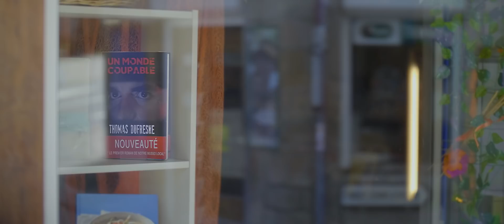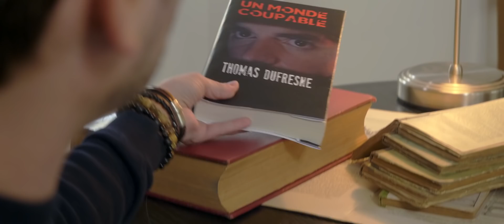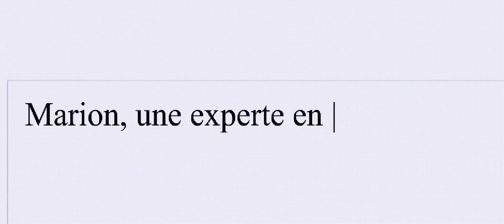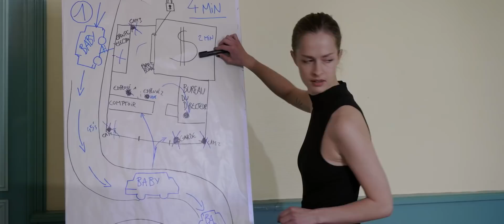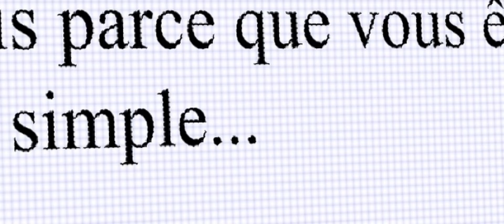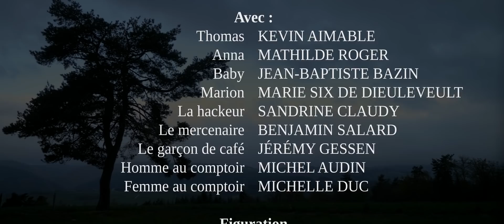La Page Blanche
Thomas est un jeune écrivain qui a rencontré le succès avec son précédent roman. Il n'arrive plus à écrire depuis, L'enjeu et la pression d'écrire un autre livre le paralysent, il ne trouve plus l'inspiration.

"Thomas is a young writer who has met with success with his previous novel. He can no longer write since, The challenge and pressure to write another book paralyses him, he no longer finds inspiration."

Un film de Pierre Ballat

---Avec---

Thomas : Kévin Aimable
Anna : Mathilde Roger
Baby : Jean-Baptiste Bazin
Marion : Marie Six de Dieuleveult

La Hackeur : Sandrine Claudy
Le mercenaire : Benjamin Salard

Le garçon de café : Jérémy Gessen
Homme au comptoir : Michel Audin
Femme au comptoir : Michelle Duc

Figuration : Michel Targe / Rémy Robert / Valentine Maréchal / Timéo Déleage / Lancelin Boutheon / Marie Six de Dieuleveult / Jean-Baptiste Bazin / Benoit Grondin / Pierre Ballat

Doublure
La hackeur : Natali Batat
Le mercenaire : Rémy Parasquive

Produit par : La commune de Monistrol sur Loire / l'atelier stéphanois / Pierre Ballat

Écrit par : Pierre Pradourat et Pierre Ballat
Directrice de la Photographie : Mickaël Lainé
Musique Originale composé par : Arthur Le Meur
Sound Designer : Pierre Laiter
Ingénieur du Son / Montage Son/Mixage : Benoit Grondin
Maquilleuse : Marie Six de Dieuleveult
Assistant caméra : Anthony Belliot
Montage / Étalonnage : Pierre Ballat
Effet visuel : Jason Revillard
Photographe Plateau : Jean-Claude Parayre / Manon Bruyère

Logo Lifestream : Boris Roux
Sound Design : Pierre Laiter

Sélections Officielles et Prix :
- Oniros Film Awards - New York / USA - 2019
Best Director
Best Duo
Best Soundtrack
Best Editing
Honorable mention cinematography
- French Riviera Film Festival - Cannes / France - 2020
- European Cinematography AWARDS (ECA) - Amsterdam / Pays-Bas - 2020
- Berlin Flash Film Festival - Berlin / Allemagne - 2020